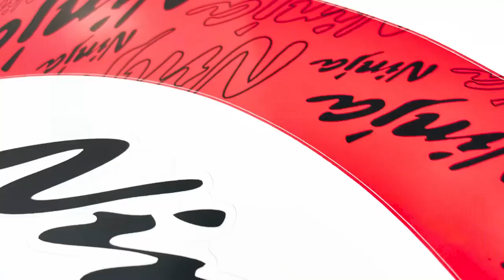Hair Dryer VS Heat Gun - Can Hair Dryer Replace Heat Gun To Wrap Decal Stickers? | StickerBao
🏍6 collections in different styles
🏍Fit bikes:
🏍Services
🖌 CUSTOMIZED BIKE MODEL LOGO
🖌 CUSTOMIZED PATTERN DESIGN
🖌 SHIP WORLDWIDE
🖌 INSTALLATION GUIDANCE